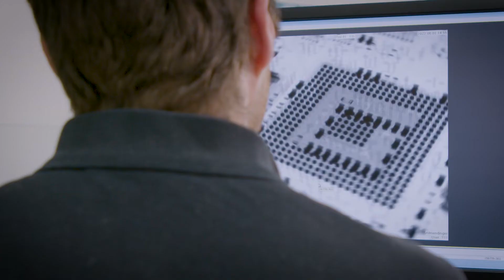Allmendinger Elektromechanik KG: Unser Team in den Elektronikwerkstätten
Familiär, bodenständig und innovativ: Ein Einblick in unser Unternehmen

Heute geht’s in die Elektronikwerkstätten, dem Herzstück unseres Unternehmens. Timo und Patrick erklären Euch die einzelnen Bereiche und zeigen Euch wieviel technisches Knowhow in uns steckt.
Wenn auch Dein Herz für Elektronik schlägt, dann bewirb Dich noch heute bei uns!